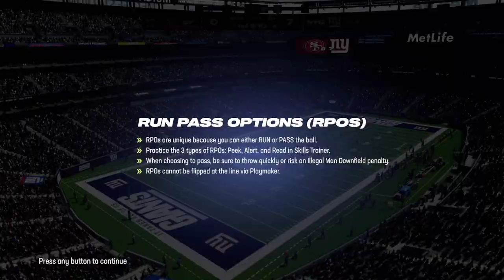Madden part 2